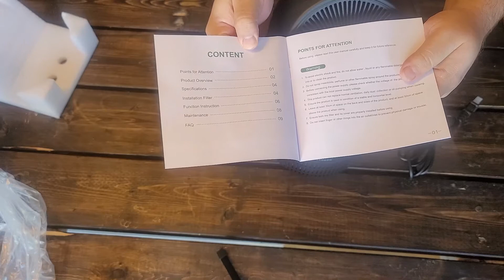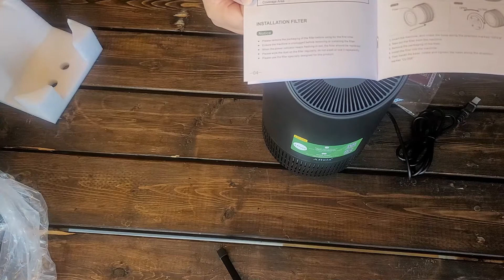Afloia Air Purifier Unboxing and Test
Afloia Air Purifier on Amazon

Unboxing and testing the Afloia Black Air Purifier which can filter air 4x per hour in 220sq feet, it only takes 30 minutes to purify a 440 ft² room. Its working power is only 35 watts and the daily power consumption is less than 0.84kWh.  This air purifier has a very low 24dB and acts as a passive white noise machine, the indicator light can be turned off. So you can put this personal air purifier in your bedroom without having to worry about a light on all the time.  You can also cCustomize the running time of the air purifier to have it auto shut off in either 2 hours, 4 hours, or 8 hours.

Shop the following merch stores using our link:
Amazon

Or become a member of our YouTube Channel (get a free random PC Steam game key too on membership)

👇Join our other Channels👇
and get a free random steam game

Want your product (hardware or software) reviewed or showcased to our audience and channels?